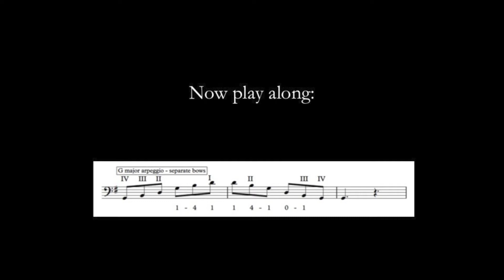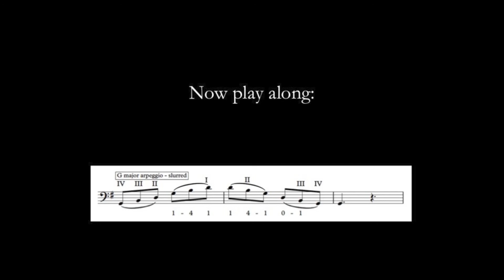ABRSM Grade 4 Double Bass - G major arpeggio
G major arpeggio separate bows and slurred with playalong at the required speed for the exam.